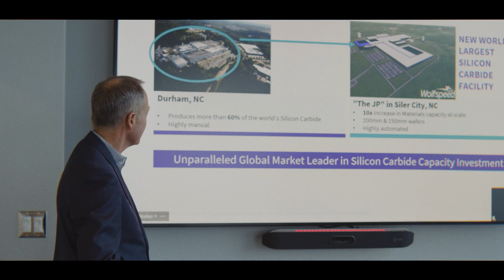Wolfspeed - The Electrification of Everything, Powered by Wolfspeed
Wolfspeed produces more than 60% of the world’s silicon carbide – and it’s investing in the future of the material with two new planned facilities announced in the past year alone. It’s nothing new for Wolfspeed; they were the first company to figure out how to commercialize silicon carbide as a group of graduate students at North Carolina State University. Since their inception in 1987, the company has made more than 90% of the silicon carbide in the world.

Furthermore, they’ve also paved the way in easing supply chain constraints with the introduction of innovative 200mm wafers, translating to 70% more semiconductor chips per wafer. It’s not the end of the road though, in the works are three new R&D facilities with strategic partners to focus on next-generation power semiconductors that harness the power of silicon carbide even further.